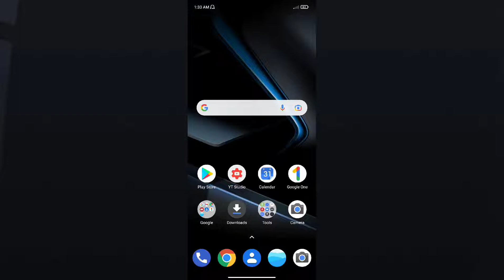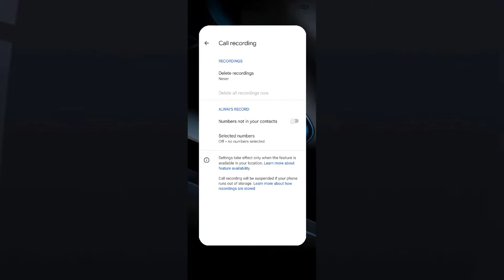Redmi 10A Call recording setting features Automatic & Manual